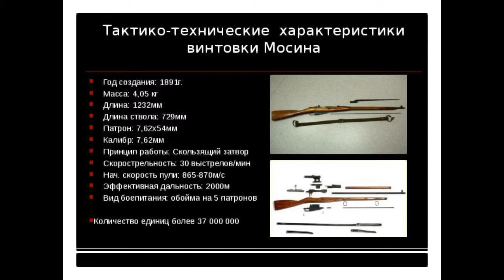Винтовка Мосина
Уважаемые зрители!
Вашему вниманию представлено видео, о винтовке Мосина. Оставляйте комментарии.